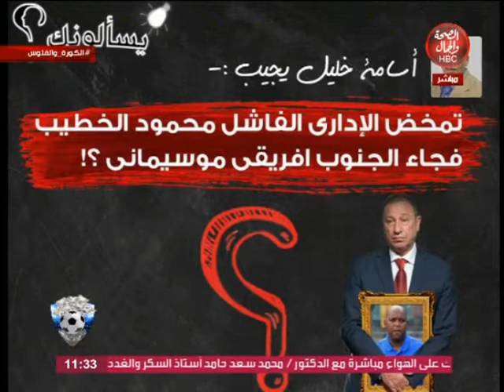الكورة والفلوس | شاهد.. عُرس الكرة المصرية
قناة_الصحة_والجمال# برامجنا